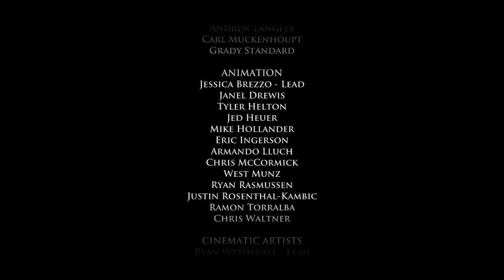Game of Thrones P3 Playthrough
One man. One controller. Against zombies, necromorphs, and ex-girlfriends. Let the fun begin!

Bi-Weekly video game and anime reviews.

Final Fantasy 14 Online Update News monthly.